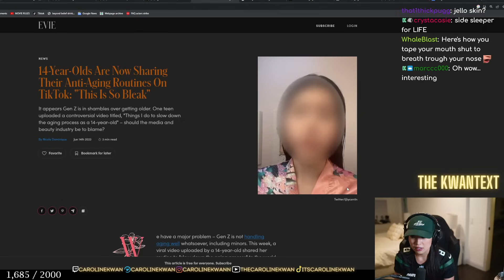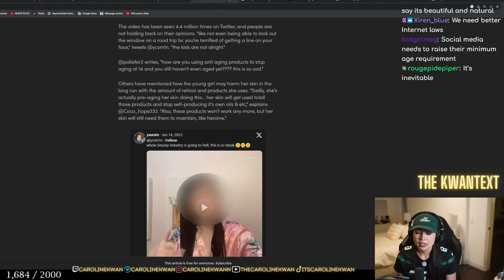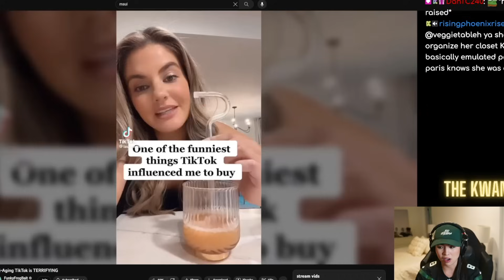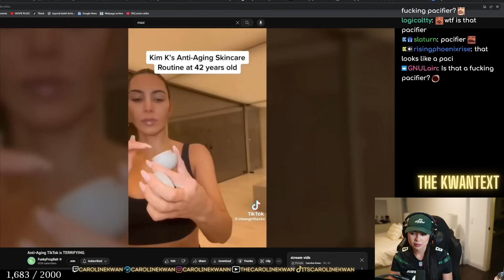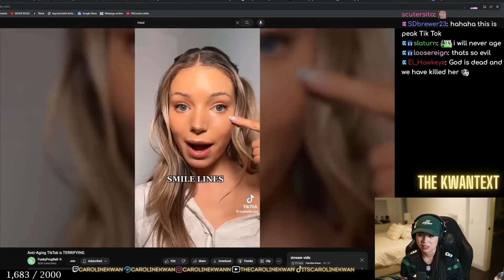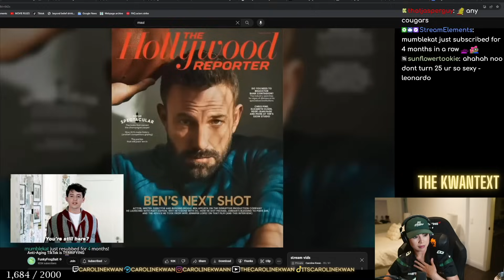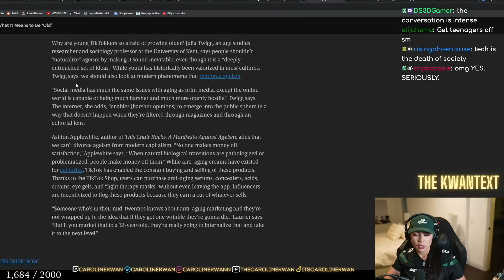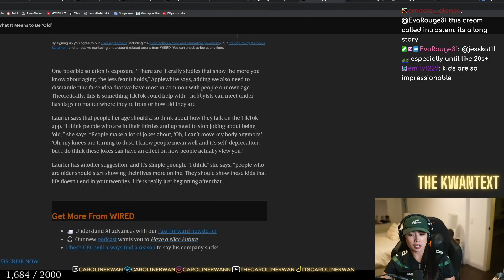The HORRIBLE truth of Anti-Aging TikToks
Ever wondered if those anti-aging TikToks are messing with your head? 🤔 We are spilling the tea on the not-so-glamorous side of the anti-aging obsession.